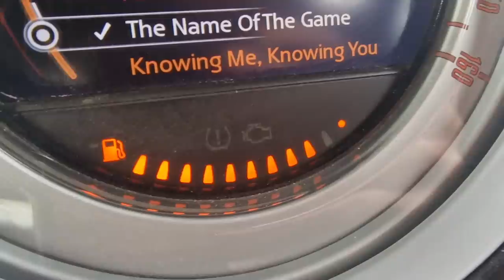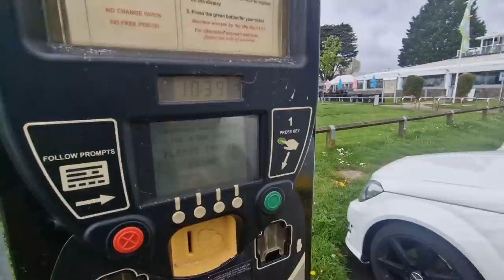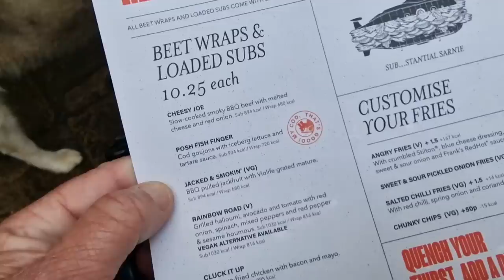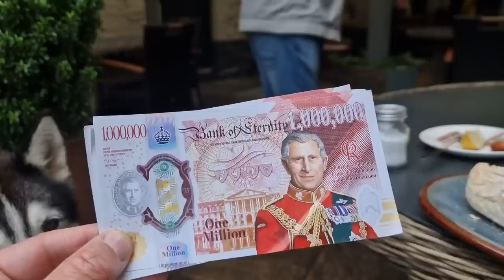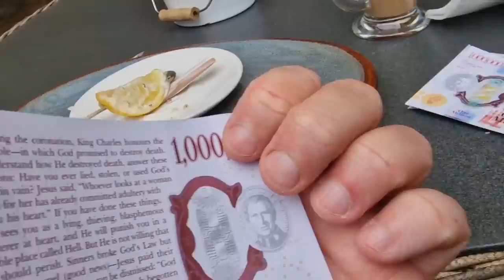Sherpa's Visit To A Dog Friendly Pub in Christchurch